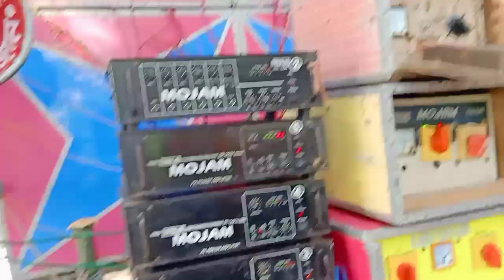আজ মোজাম সাউন্ড বক্স বাঁধা পর শুরু করছে ব্যান্ডেল রাজহাট তিল পুকুর October 25, 2022October 26, 2022